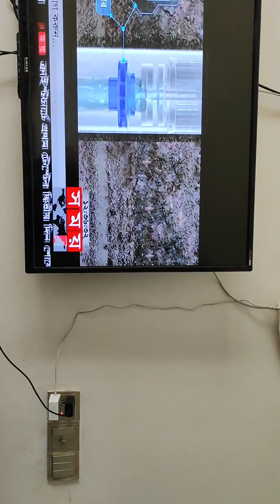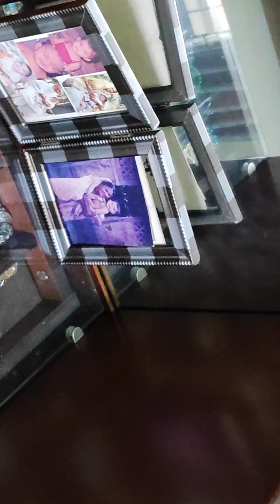বড় ভাইয়ের বাসায় খেয়ে এলাম ভাবির হাতের সুস্বাদু রান্না।।